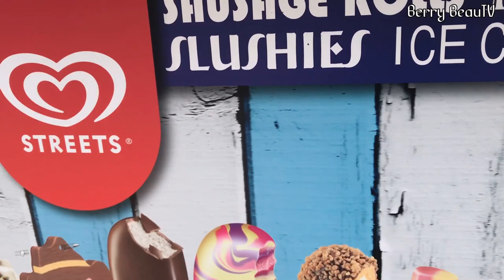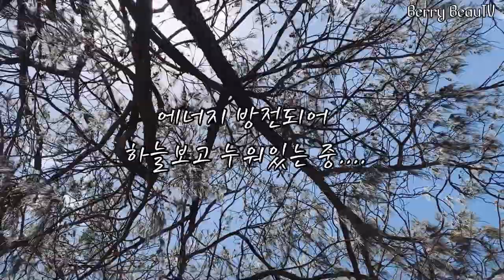수아의 최애장소 소개합니다! 무료 액티비티 가득, 호주 공원 호주 놀이터 호주브이로그 호주 바다 골드 코스트 여행지 broadwater parkland gold coast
오늘은 수아랑 동네 바닷가 공원에 갔어요~
규모가 커서 보여드릴 것이 좀 있어서 소개해드려요 :)
중간 중간 깨알 재미도 있으니 끝까지 봐주세요 😍
언제나 감사합니다 싸랑해욤❤️❤️
** 바다위의 물놀이 기구는 입장료가 있습니다!**

골드코스트 여행지#골드코스트 싸우쓰포트#브로드워터 파크랜드#호주 놀이터#호주 브이로그#브이로그#호주 여행# 호주여행#broadwater parkland# gold coast southport# inflatable water park